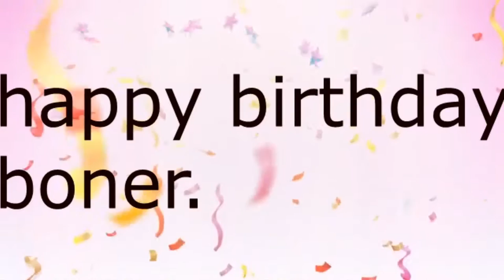The Boner's Birthday Celebration - ABW Mayhem 2/16/21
Opi Smith, Angelo, Baskin Robin, and more, tonight! The go-home before the biggest tournament in wrestling history!